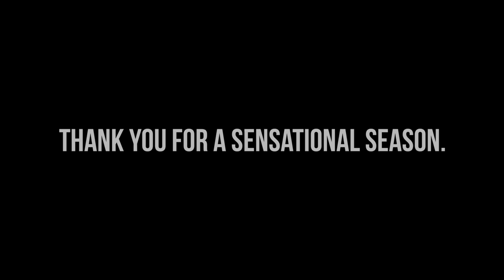Sartek (Season Aftermovie 2016 - 17)